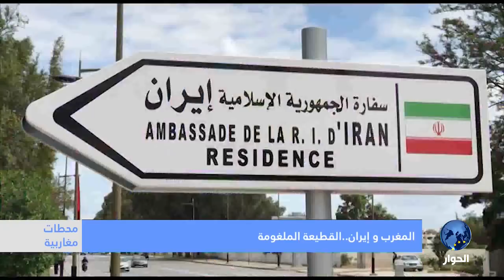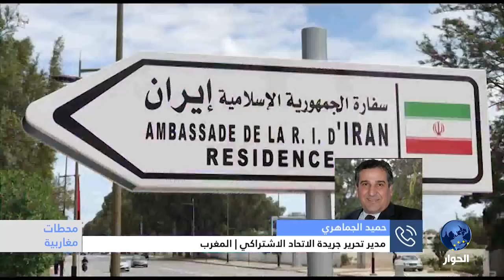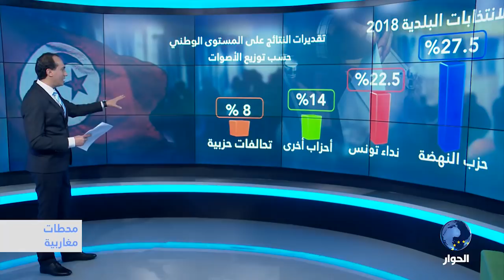محطات مغاربية: انتخابات البلدية في تونس .. حسابات ما بعد النتائج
تقديم: محمد العقربي -
بمشاركة: عماد عثمان -عضو حركة النهضة بالمهجر